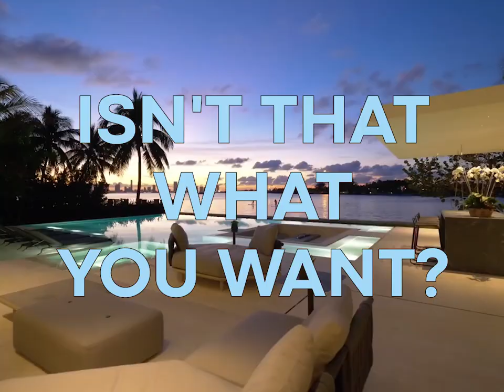Cardboard machine, how to choose the right one Minipress.ru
LABELING MACHINES
MIXERS AND MIXERS OF POWDERS
TABLET PRESSES
BLISTER MACHINES
LABORATORY ANALYZERS
CELLOPHANATORS
POWDER GRANULATORS
POWDER PACKERS
TUBE FILLING MACHINES
CARTONING MACHINES
TEA PACKERS
VACUUM CONVEYORS
DRAINING BOILERS